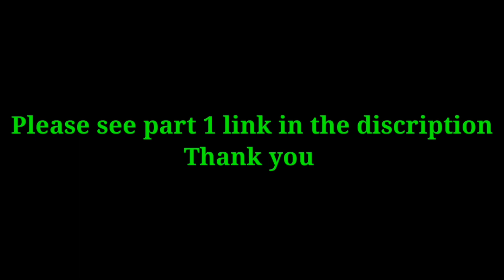Part 3 Pagkuha ng halaan sa half moon beach || Dammam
Whats up mga guys.. Muli po maraming salamat po sa lahat ng mga subscribers na sumusuporta..